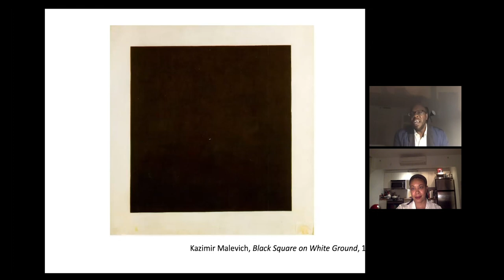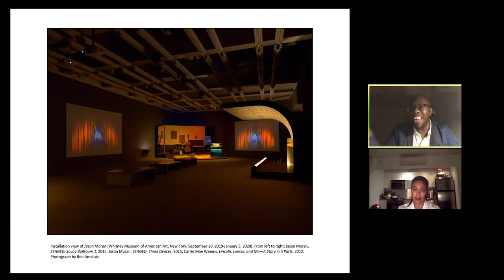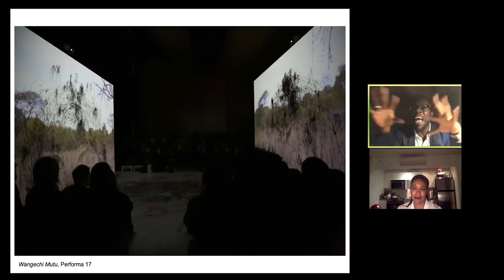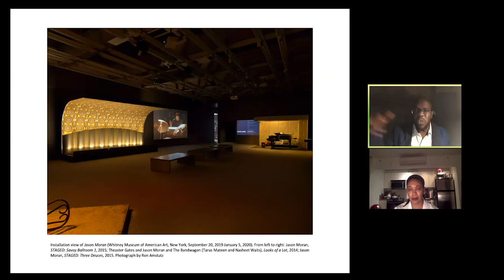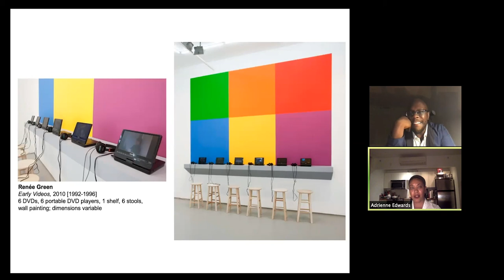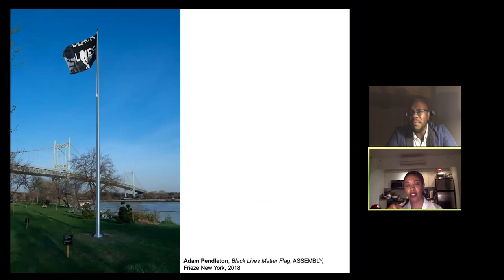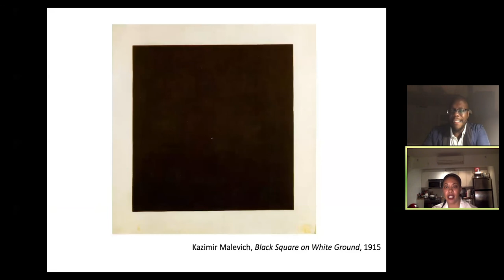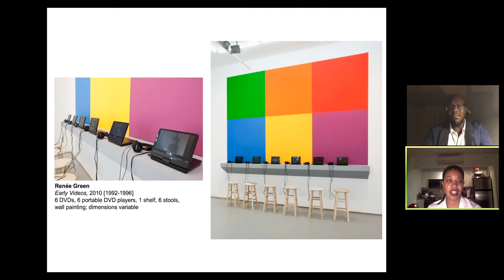Artadia Art and Dialogue: Adrienne Edwards and Huey Copeland